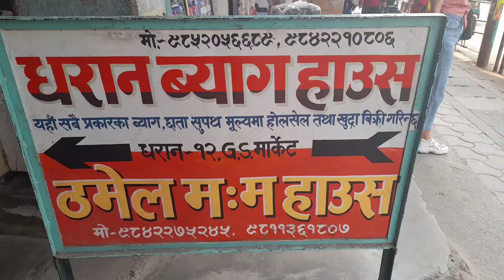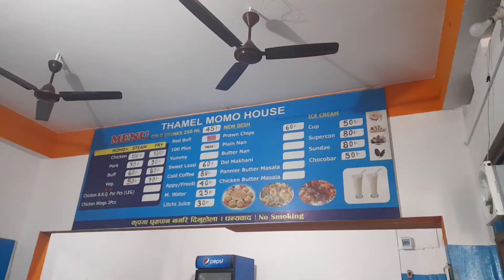Dharan No1 MoMo House , Thamel MoMo House